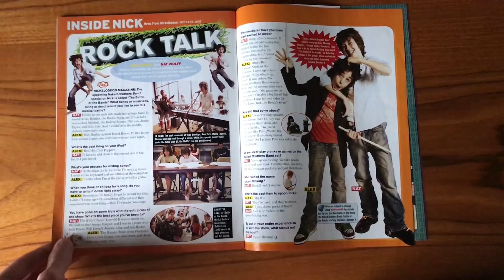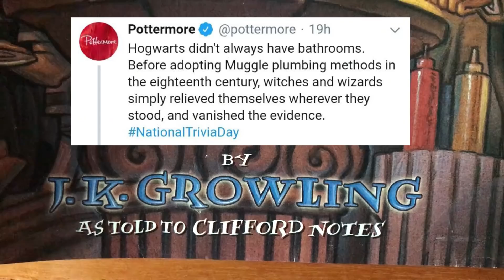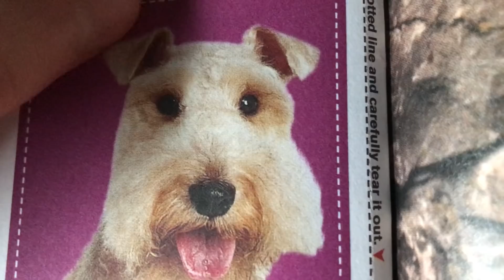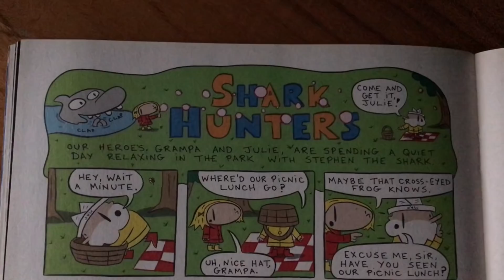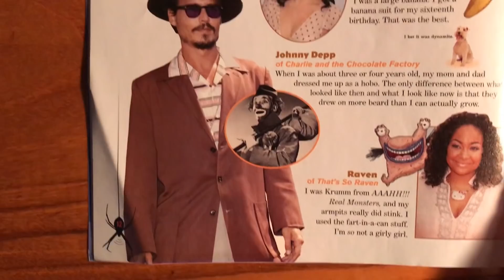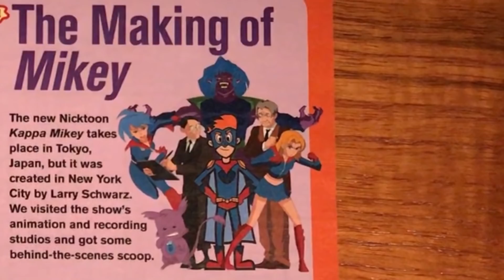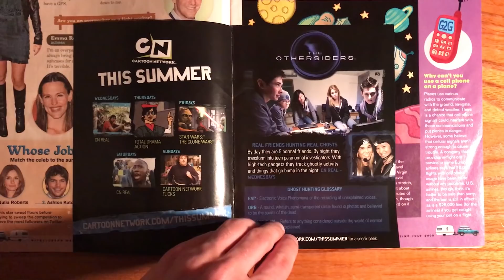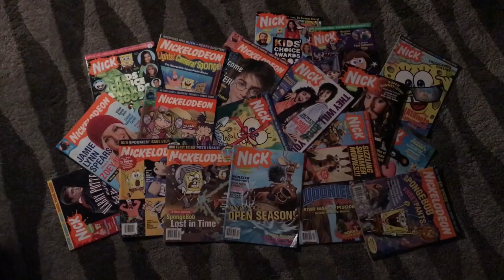The Unappreciated Genius of Nickelodeon Magazine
Follow me to see more of my Stories and support me!

0:00 Main Theme Version 2 - Nicktoons Racing Soundtrack
1:16 Double Down - Sonic Lost World Soundtrack
2:06 Hanging Out - Nicktoons Movin Soundtarck
3:43 Race Madness - Nicktoons Racing Soundtrack
4:48 Who Let the Dogs Out by Baha Men - Matt Mulholland Cover
4:58 Summary - Nickelodeon Party Blast Soundtrack
5:44 Gritty City Circuit - Nicktoons Racing Soundtrack
8:26 Main Menu - Nicktoons Movin' Soundtrack
9:21 Main Menu - Nickelodeon Kart Racers Soundtrack
10:57 Downtown Bikini Bottom - SpongeBob SquarePants Battle for Bikini Bottom Soundtrack
13:01 Sandy's Treehouse  - SpongeBob SquarePants SuperSponge Soundtrack
14:05 Waiting for October - Polaris

Issues Used in This Video:
- October 2002
- June/July 2004
- September 2004
- November 2004
- February 2005
- May 2005
- June/July 2005
- October 2005
- February 2006
- August 2006
- September 2006
- October 2006
- October 2007
- April 2008
- December 2008
- April 2009
- May 2009
- June 2009
- July 2009
- August 2009